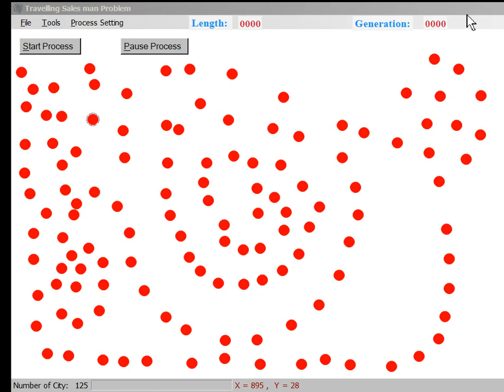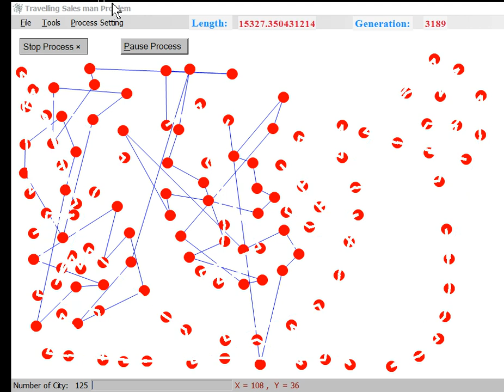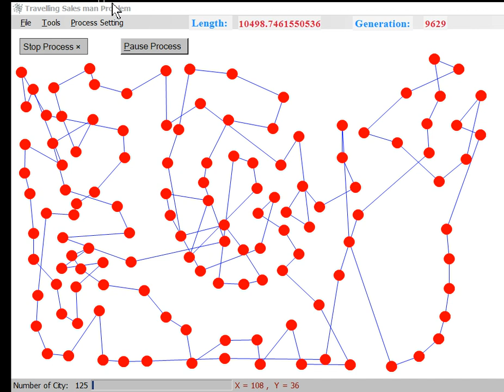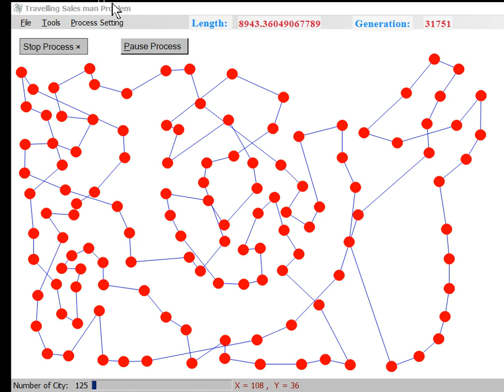I like watching computers figuring things out.For example, the Travelling Salesman Problem (TSP)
I like watching computers figuring things out.

For example, the Travelling Salesman Problem (TSP) has fascinated me since I was a teenager and first heard about it. At the time, massively parallel computing was going to be the solution. But they fell apart (late 1980s) and gave way to connectionism / neural networking - many of which can't be parallelized (some can, "deep learning"), which then transformed into genetic algorithms, many of which can be parallelized.

[in short] "Genetic algorithms usually perform well on discrete data, whereas neural networks usually perform efficiently on continuous data."

So, I wanted to find a visual travelling salesman solver that _could_ run in parallel which means a genetic algorithm and I found one - and deep in the src data is a compiled Windows version under debug, which I'm running here using 125 cities I made by doing a loose spiral that bounces off the walls.

The music is copyright-free from Scott Buckley, who I just discovered when looking for a 6 minute piece to fit the length of my run here, and has a copyright-free music channel on Youtube, this piece is called Signal to Noise and captures the feeling.